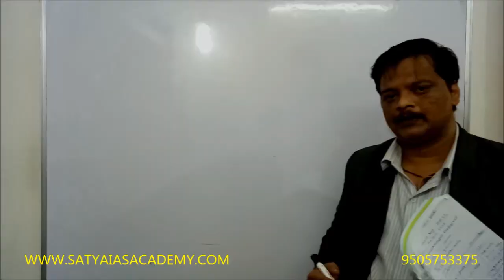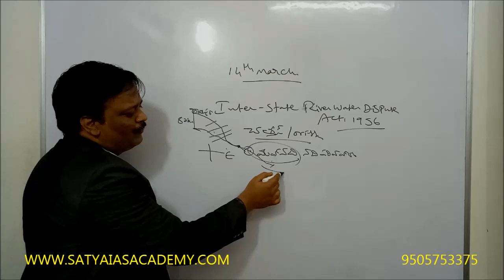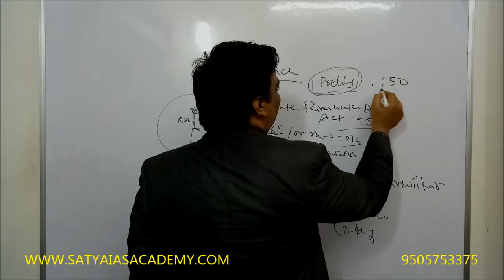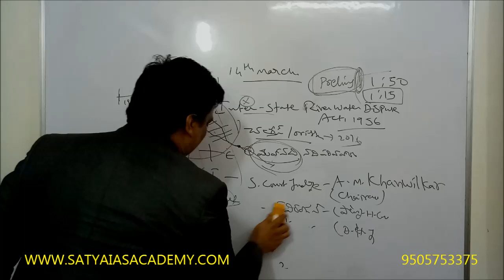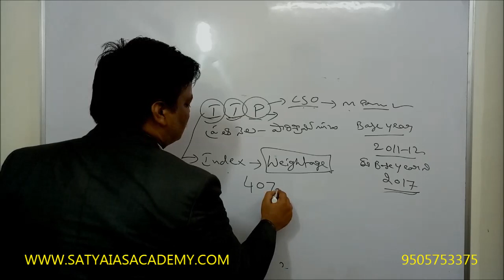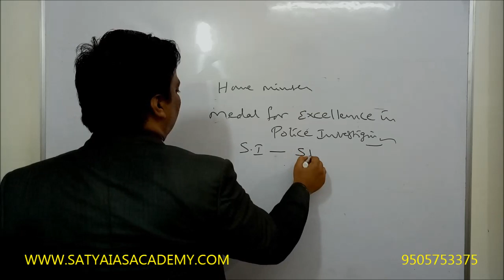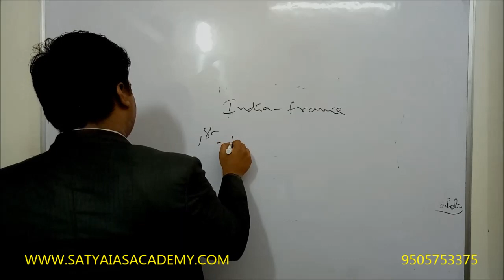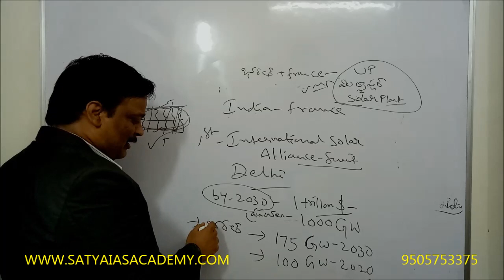CURRENT AFFAIRS 14/MARCH/2018